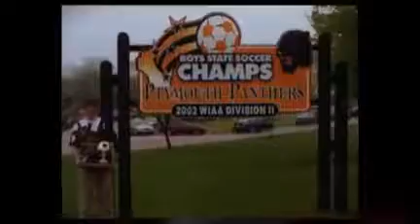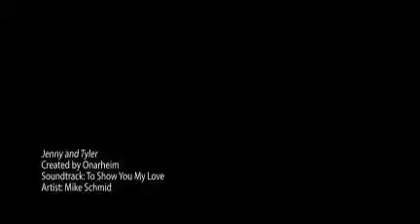Jenny and Tyler Slideshow from wedding 2009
Scanned photos made into slideshow by Jenny for wedding reception July 2009.